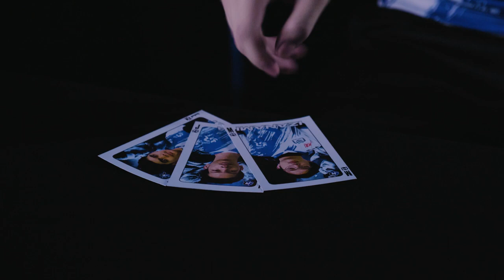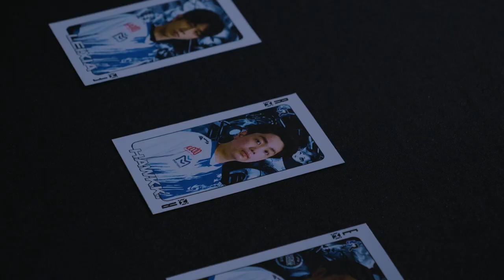KADSPIRASI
Kadspirasi atau konspirasi?? Hurmm 🤔 agak2 meta apa yang akan kami bawa dengan adanya legend M.Nasir dalam roster kali ini?? Jangan lupa sokong pasukan RSG MY untuk MPL MY musim ke-10!! 💙🤍

Jom follow social media kami!